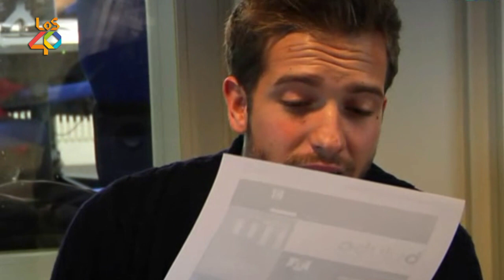Pablo Alborán versiona a Adele, Rihanna y Guetta en Los 40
Pablo 'alboraniza' las canciones más famosas de estos últimos años.